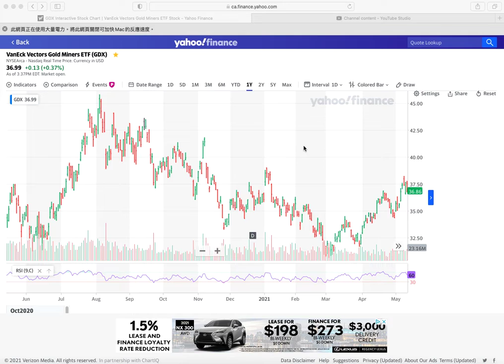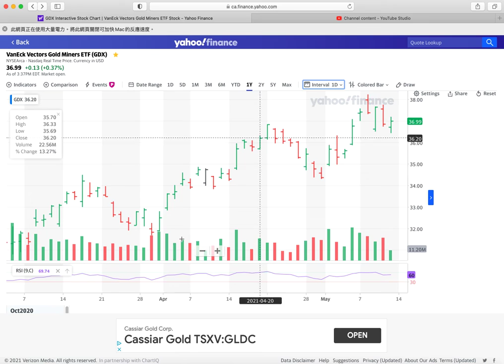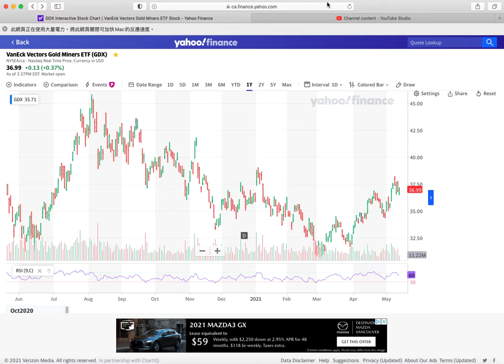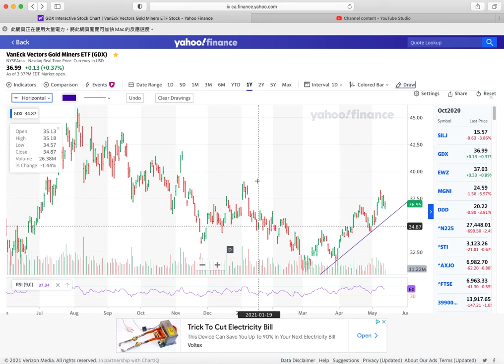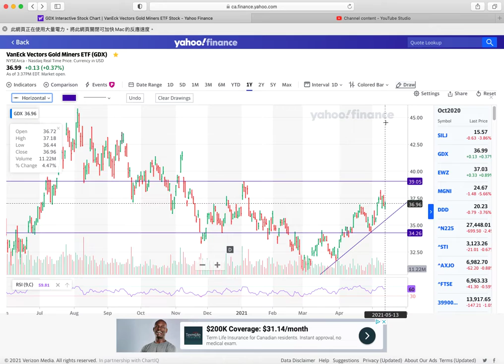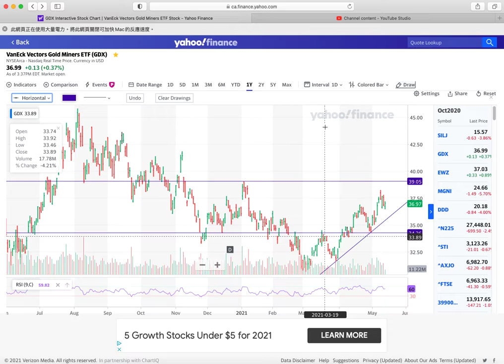English: How to fry "GDX Gold" [金融茶樓] 怎樣炒金Prices analysis 2021 5 13